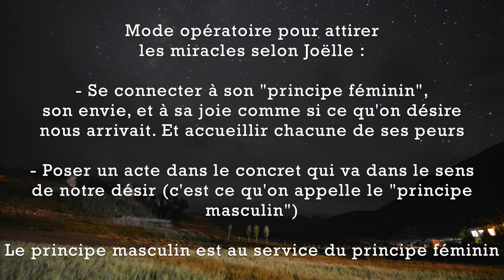Comment attirer l'abondance ? - Interview avec Joëlle Part 2 / 2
« Est-ce que tu crois aux miracles ? ». Dans cette vidéo, Joëlle répond à cette question et nous partage une sorte de « mode opératoire » permettant d’attirer à soi de l’abondance dans sa vie, en nous donnant des exemples ☺.

Voir la première vidéo de Joëlle où je lui demande pourquoi elle n’a pas souhaité demander sa retraite